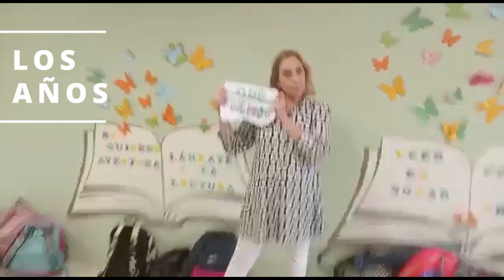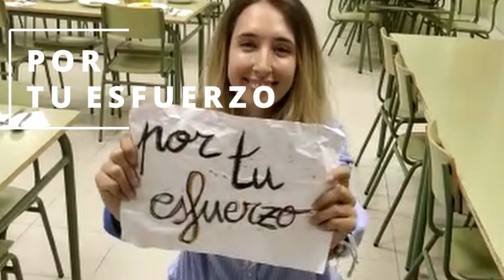Formación Docentes Audiovisuales. CEIP Siglo XXI. Las rozas de Madrid. C. de Madrid